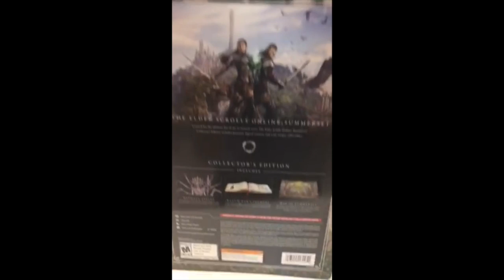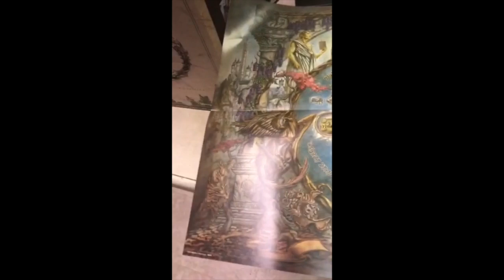TESO Summerset Collectors Edition Unboxing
We are back with another Collectors Edition Unboxing before the big weekend in LA for E3! We got the ESO Online Summerset Collectors in the office today and unboxed it